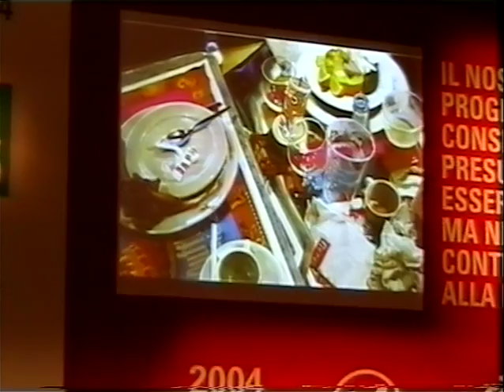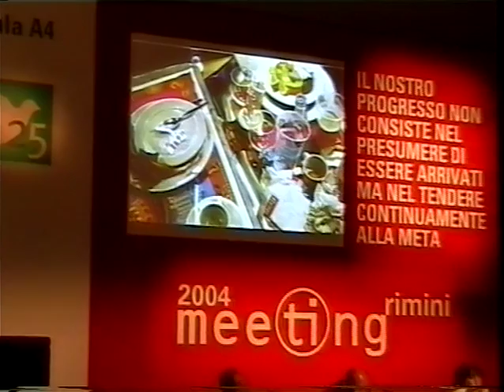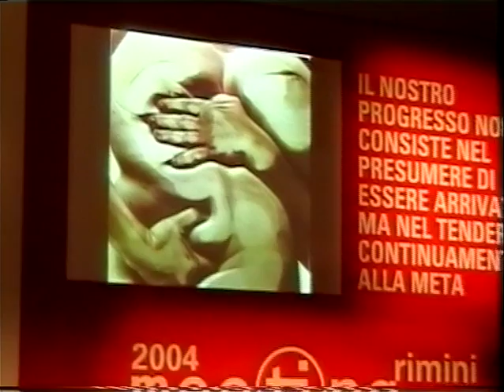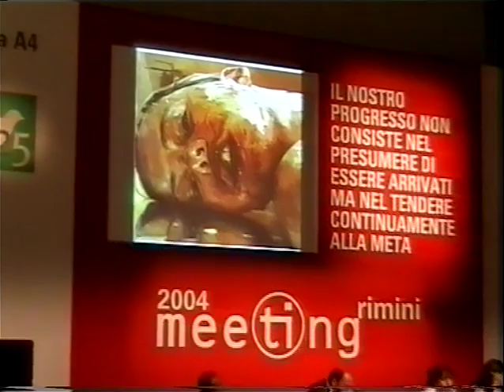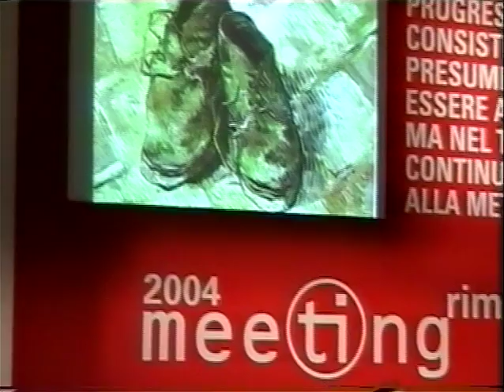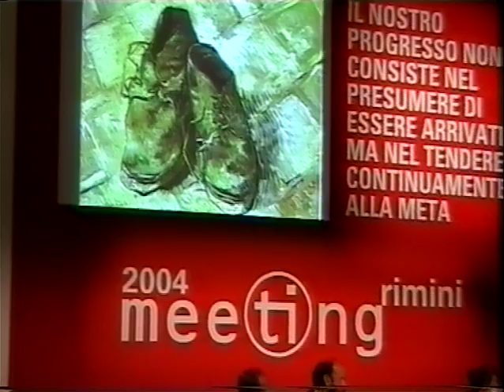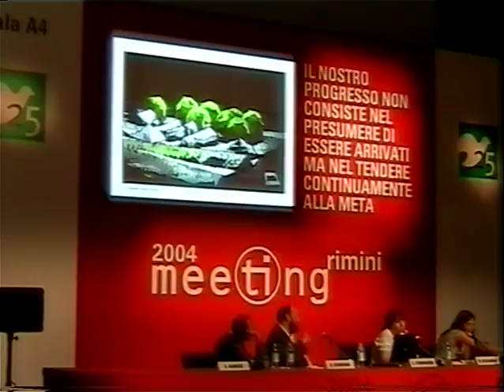La tensione dell'arte - Incontro sull'arte contemporanea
Martedì 24 agosto 2004
Partecipano: 10:07 Gino Agnese, Presidente Quadriennale di Roma; 25:35 Beatrice Buscaroli, Docente di Storia dell’Arte Contemporanea; 53:14 Letizia Fornasieri, Pittrice.